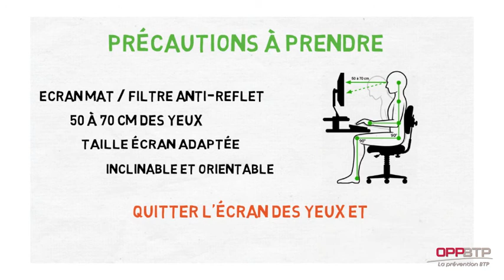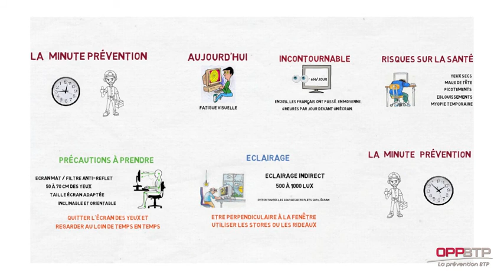La fatigue visuelle | Minute Prévention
Les minutes prévention sont des vidéos courtes réalisées par l’OPPBTP à destination des CHSCT du BTP.
L’objectif est de leur permettre de parler de prévention dans leur entreprise de manière concise et efficace.
Retrouvez l'ensemble de nos vidéos "Minute Prévention" directement sur notre